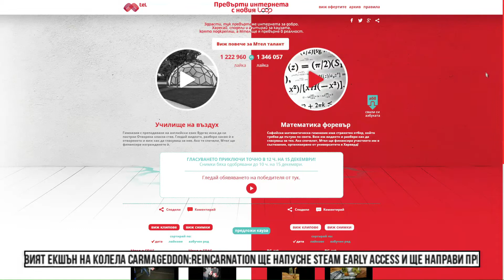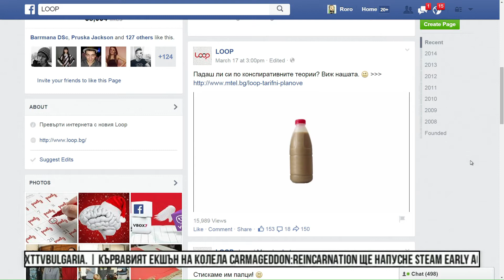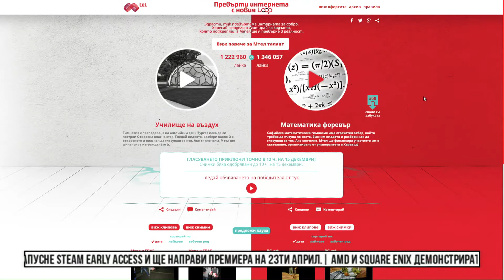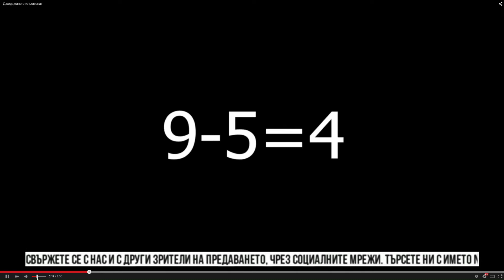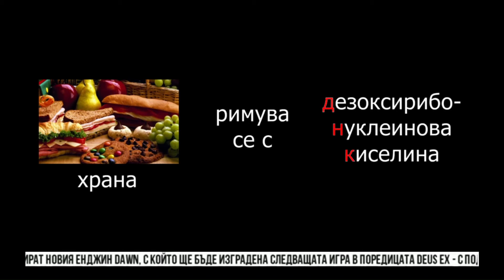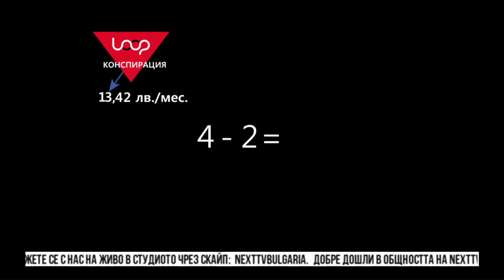NEXTTV 028: Гост: Интервю с Георги Малчев